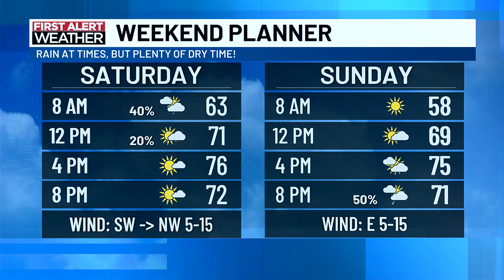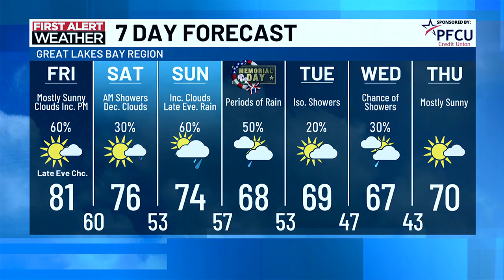First Alert Forecast: Thursday evening, May 23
First Alert Chief Meteorologist Chris Easlick has your mid-Michigan forecast.